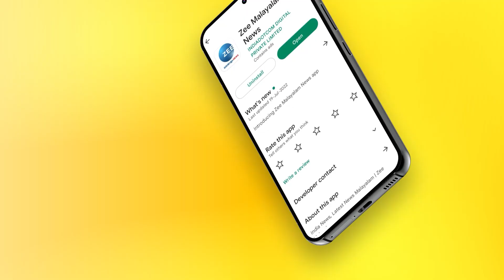MV Govindan | Saji Cheriyan | സജിചെറിയാനെ മന്ത്രിസഭയിൽ തിരിച്ചെടുക്കാൻ തീരുമാനിച്ചതായി എംവി ഗോവിന്ദൻ